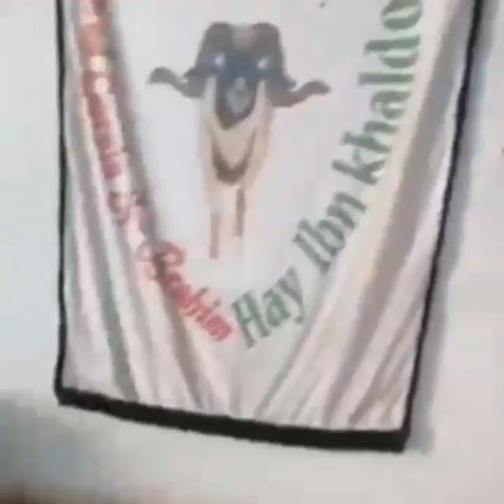مخزن أحمد قرسيا 14 كبش 🏆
النجاح ماهوش صدفة وماهوش ضربة حظ .. 😍😍
النجاح إيمان بروحك وبطموحك، إيمان إلي في كل ثنية فيها حجرات لازم تتدعثر فيهم وتطيح وتتمرمد وتاكل على راسك لين تتعلم تزيحهم من ثنيتك وتكمل تمشي .. 👊👊
النجاح هو الشدان صحيح في الحاجة إلي تحبها وتحب تكمل حياتك تعمل فيها مهما صار مهما أحبطوك وطيحولك المورال وقالوك سيب عليك و زايد إلي تعمل فيه ماكش بش توصل 😒😒
النجاح هو إما الوصول أو الوصول 💪

أؤمن بنجاحي لدرجة أنني أحظر خطابي لألقيه يوم تكريمي من الأن💯♥️

- أهلك لا يعرفون حجم الصعوبات والضغط اللذي تمر به في  عملك
- وعملك لا يعرف ظروف حياتك وبيتك
- اصحابك لن  يفهمون حجم المسؤليات الجديدة استجدت فوق  عاتقك
-حافظ علي شريك حياتك فهو الوحيد الذي قادر لتغير مزاجك إلي الأفضل ❤❤
الخلاصة لا أحد يشعر بك   غير نفسك .. ولا أحد  سيفهم   اللذي انت به ولا يقدره ..
استمر .. كافح .. قاتل ..
 الا ان ترى حلمك يتحقق و ترى نتيجة تعبك و تشعر بنجاحك اللذي بدأته من الصفر و قتها ستكون فخور جدا بنفسك ❤